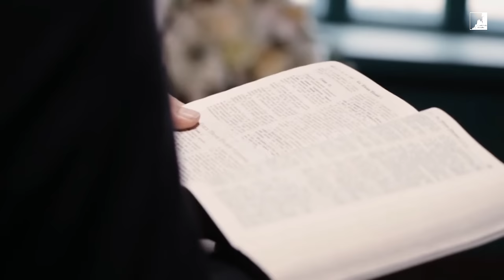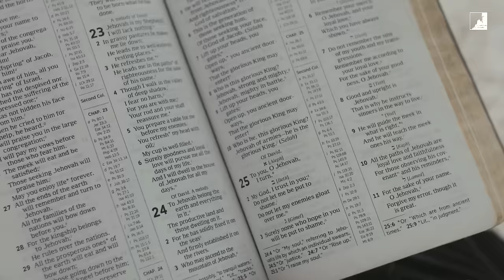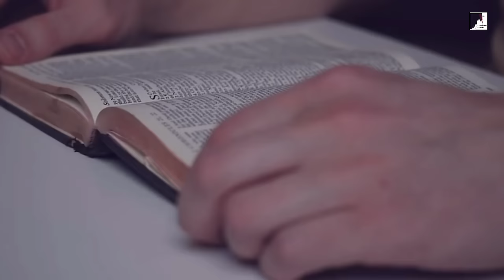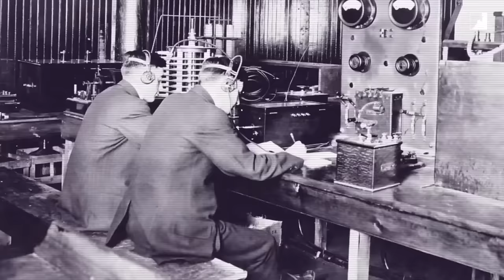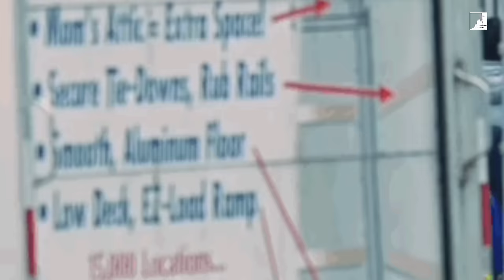ARREBATAMENTO: A Verdade Que muitos Não falam!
Arrebatamento A verdade que muitos não sabem, os segredos ocultos por trás desta verdade da bíblia.